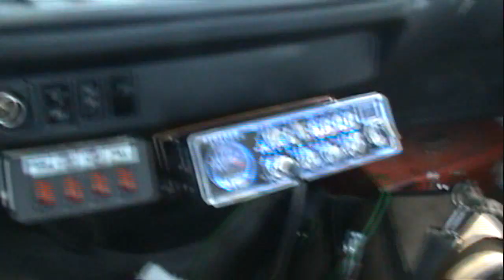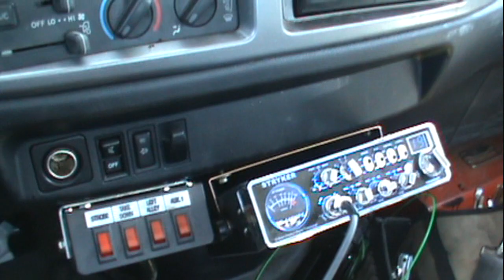STORM!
The rain drops kept the camera focus go on and off. It could have been much worse than it was.